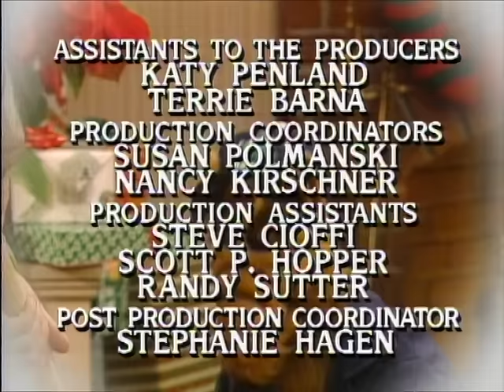"Oh Tannerbaum" | ALF | FULL Christmas Episode: S1 Ep12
Join ALF and the Tanners for this full Christmas episode!